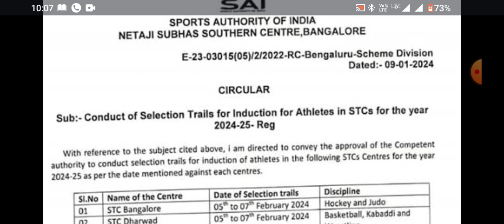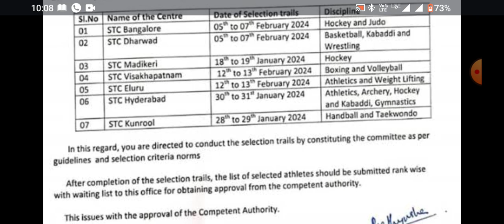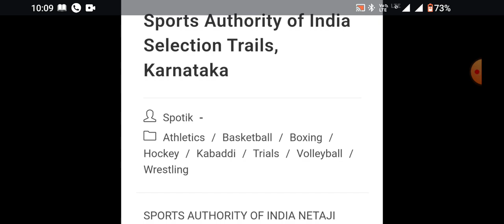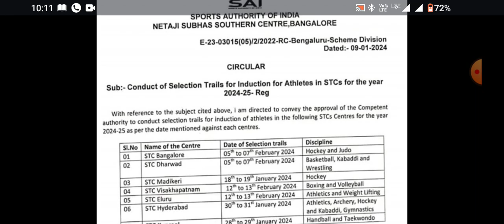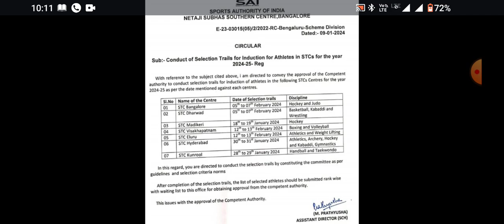SPORTS AUTHORITY OF INDIA (SAI) . CENTRE SPORTS TRIAL 2024-25. TRIAL TRIAL TRIAL 2024-25.